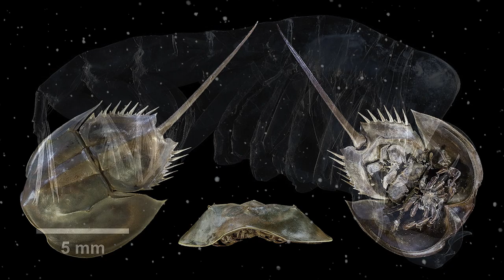BESTIARUS ~ XENOMORPH : Expérimentation appelée aussi l'Alien ? (#53)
Bonjour Chasseur..

Si tu es ici à la section " Bestiaire " de la bibliothèque de Babel, c'est pour récolter des informations, afin de pouvoir traquer une bête qui sera sans nul doute épique.

Je me nomme Legere, et je suis un explorateur et tu le découvre ici, aussi un ancien chasseur, tout comme toi, cependant à la différence, je suis ici depuis bien plus longtemps..

Alors assis toi et laisse moi te donner les informations nécessaire pour que tu puisse partir en quête à travers la mythologie de Ridley Scoot et Giger.

La recherche d'aujourd'hui d'une expérimentation appelé le Xenomorph ou de manière plus grossière l'Alien...

Bienvenue à toi sur Bestiarus.

Pour toute personne qui reconnaitrait leurs illustrations, vous pouvez m'envoyer un mail ou un commentaire pour que je vous cite ici même, en vous remerciant de votre incroyable travail.

Films :
Alien, le huitième passager
Aliens, le retour
Alien 3
Alien, la résurrection
Prometheus
Alien: Covenant

Jeux Vidéo :
Aliens (1986)
Alien 3 (1992)
Alien Trilogy (1996)
Aliens : Infestation (2011)
Alien : Isolation (2014)
Alien (1982)
Alien La Résurrection (2000)
Aliens : Colonial Marines (2013)